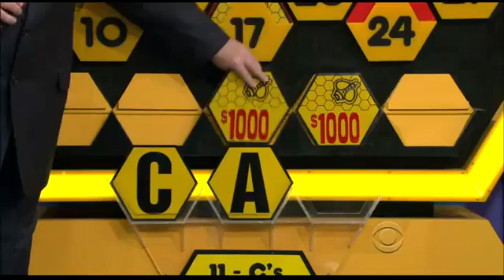TPiR 4/8/10: Spelling Bee Failure...Or Not?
OK, so maybe it wasn't that big of a failure as it looks. The odds of picking what he did in 4 cards, in any order, is 5.3%. Doing it right in order as he did, the "worst" permutation here, was just a 0.22% chance, really emphasizing, seemingly, a gigantic goof. (The picks were 7, 11, 24 and 8 in that order).

But when you think about it, what IS the odds of winning this game with 4 picks? I don't think it's better than 50%, but also I think it's better than 35%. As someone on my beloved Golden-Road.net pointed out in today's recap, it looks horrible because he basically did the best he possibly could with his 4 picks. I was still really surprised though to see him just back out of it - I mean, 4 picks is a LOT different from 3, too. I guess I'm sort of split on the issue, which is why the question mark's in the title. :)

For the record, I checked out ("Scorpz"'s great Price database) and found some stats
-the last time there was a bailout of 4 cards was May 21st, 2008 (Season 36). AAAR was drawn, so it was in fact the correct decision that time.
-there were two bailouts last season with just 3 cards, for $3000. Both did not spell CAR.